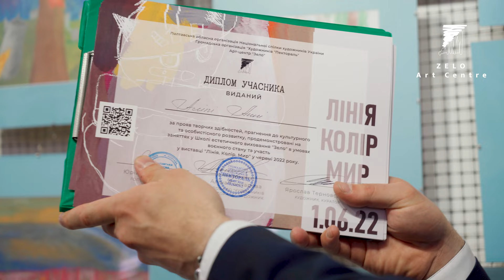Мистецька подія "Лінія. Колір. Мир." Art event "Line. Colour. Peace"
Мистецька виставка "Лінія, Колір, Мир"🎨🖼
Важко зрозуміти було, чому дітки радіють більше: найсмачнішому морозиву від Vital, власним картинам на стінах галереї, можливості потанцювати під живу музику, пузатому Масіку (рибка в нашій оазі) чи дипломам. Однак, кожен знайшов собі радощі.
🎉🎨Більше 50 авторів, всього 128 творчих робіт створених під керівництвом Аліна Гончарова,  Yaroslav  Ternovskyi, Алли Кукленко, Ельвіри Дутової, Анни Сінельник, Максима Юхна, Анастасії Фролової.
📸Десятки фототворів, створених фотомайстрами Полтави, серед яких: Гусак Юрій, Попов Володимир, Каблашов Денис, Савченко Сергій, Олександр Малєванчук, Чугунова Тетяна
💙💛Більше трохсот гостей завітало на виставку у три етапи. В одному ми прорахувалися. Наступного разу зробимо чотири, бо тіснувато було трохи, друзі.
Велика та щира подяка за приємний гостинчик в спекотний літній день для кожної присутньої дитини на виставці від Vital.
Підтримати проєкт або зареєструвати себе чи дитину на заняття можна
Організатори та куратори Aрт-центру "Зело" це Аліна Гончарова та Ярослав Терновський - подружжя художників, членів Національної спілки художників України, галеристів, кураторів, експериментаторів, продюсерів.
Проєкт втілюється громадською організацією “Художників “Пектораль”, за підтримки Rotary Club, the International Visegrad Fund, всіх доброчинців, небайдужих громадян, волонтерів та місцевого бізнесу, у партнерстві з Полтавським державним аграрним університетом та полтавською філією Суспільної служби України.
Фото Денис Каблашов
🖼🎨Art exhibition "Line, Colour, Peace"🎨🖼
It was difficult to understand what children are more excited about: ice-cream, their pictures on the walls of the gallery, the ability to dance to live music or diplomas. However, everyone has found their own joy.
🎉🎨More than 50 authors, a total of 128 creative works made in classes by Alina Honcharova, Yaroslav Ternovskyi, Alla Kuklenko, Elvira Dutova, Anna Sinelnik, Maksim Yukhno, Anastasia Frolova.
📸Dozens of photographs taken by Poltava photographers, among them: Husak Yury, Popov Volodymyr, Kablashov Denis, Savchenko Sergiy, Oleksandr Malevanchuk, Chugunova Tetyana
💙💛More than 300 guests attended the exhibition at three opening times. Just one little thing. Next time we are going to set up four opening times, friends.
Founders and curators of Aesthetics School are Alina Honcharova and Yaroslav  Ternovskyi, artists, members of the National Union of Artists of Ukraine.
The project is implemented by the Public Organization of Artist “Pectoral” with the support of Rotary Club Poltava, Ukraine the International Visegrad Fund, local businesses, donors and volunteers.